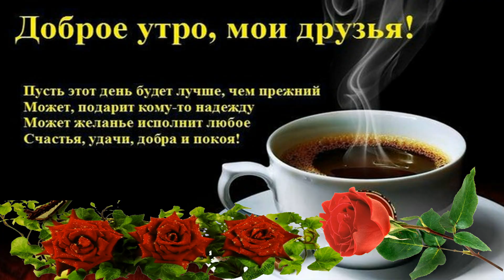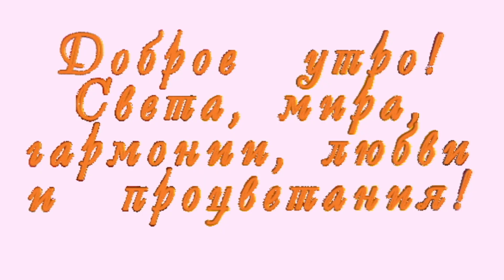С добрым утром и хорошим настроением!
Доброго утра я всем вам желаю! Неважно, с чего начинается ваше утро - с кофе,  или чая Пусть будет этот день хорошим, На предыдущий не похожий Во всем успеха  . Желаю отправиться в новый день и наслаждаться жизнью. Утро – это самое подходящее время суток для того, чтобы зарядиться положительными эмоциями на целый день